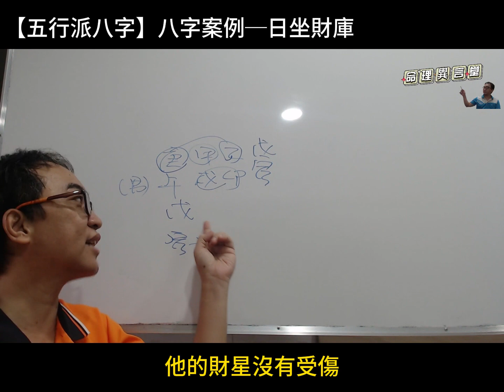【五行派八字】八字案例─日坐財庫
八字案例─日坐財庫

日坐財庫，無人不富

我們來看這八字的情況，天干本命為乙庚合，剩下一個戊土，地支為卯戌合，寅木生午火。所以這個八字財運不錯，但並不是因為日坐財庫，而是天干的戊土。

所以請看五行流通之後的情況而定，而不是一句日坐財庫，無人不富，一堆人可是日坐財庫窮死的。
服務項目(先預約)
3.八字批命(流年)3600、取名3600、勘宅12000、姓名鑒定500
4.Line：s12860990、微信：s12860990
7.服務地點：高雄市大社區萬金路82-7號(楠梓火車站前的旗楠路一路直走便可看見萬金路)